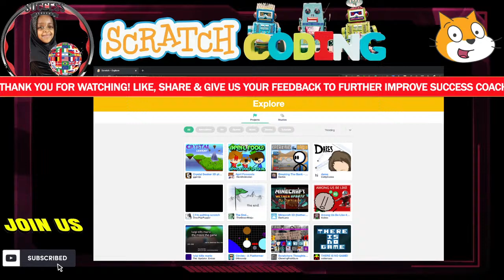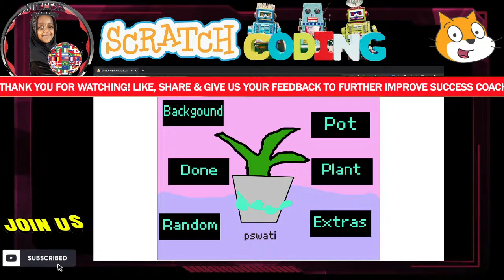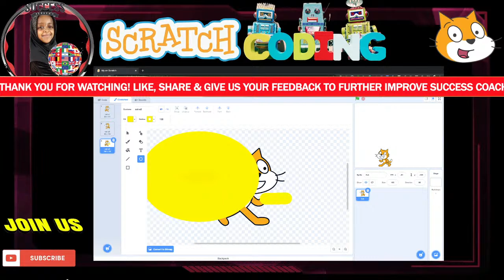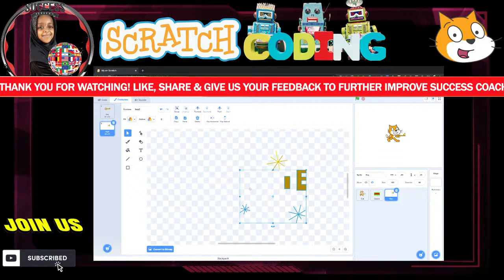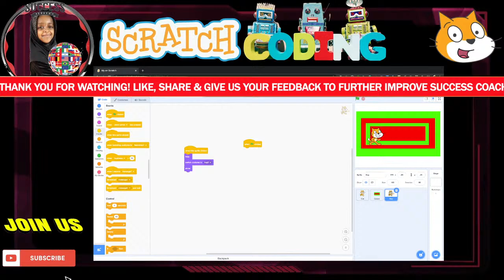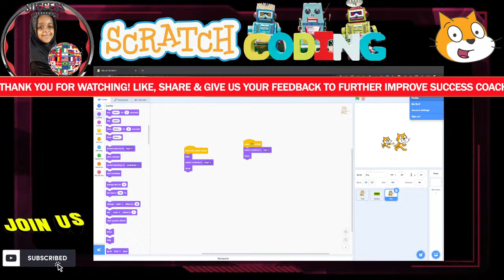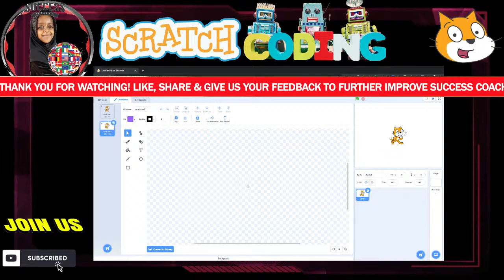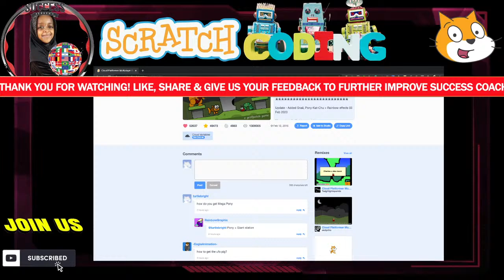Scratch Program | Creating a Game | Educational Coding with A'shadieeyah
Today We will do some educational scratch with Ashadieeyah. We will be making a flying cat game. With Scratch, you can program your own interactive stories, games, and animations — and share your creations with others in the online community. Scratch helps young people learn to think creatively, reason systematically, and work collaboratively — essential skills for life in the 21st century.